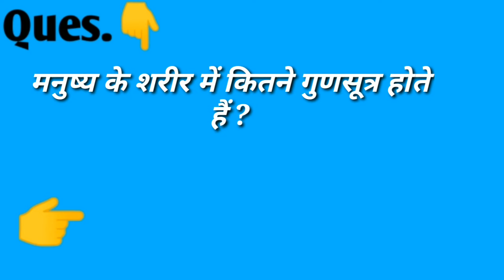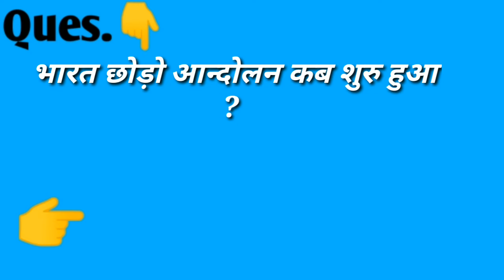paudhon Mein Jivan hota hai yah kis Bhartiya vaigyanik ne bataya tha? Hindi General Knowledge